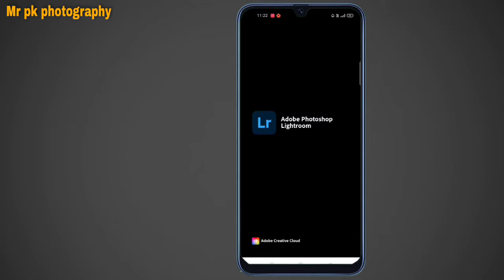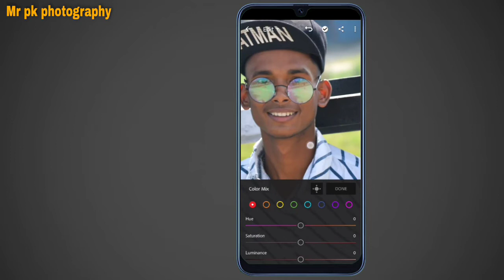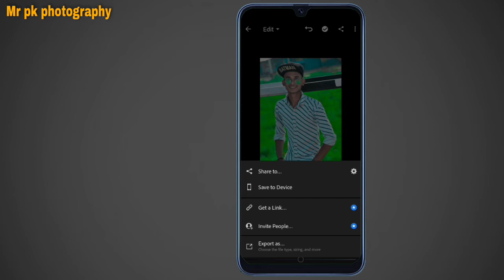Lightroom new update 😱 background 😳amazing colour,,,, and face white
hey

lightroom background colour

lighting editing,
photo editing,
lighting editing al,
Lightroom photo editing background change,
new photo editing effect light,
light photo editing,
background blur,
background colour,
face smooth,
picsart se kaise background change kare,
picsart editing,
green background photo editing,
allow photo editing,
allow background photo editing,
picsart tutorial full,
face gora kaise kare snapseed se,
face smooth kaise kare autodesk, sketchbook se,
new background change picsart step by step,
new background change step by step,
Bagi editing,
background colour change,
editing App,
new photo video editing Hindi me,
30 second photo editing,
hair style photo editing,
Haircut kaise kare,
how to edit ike cb edits in picsart
picsart vampire eyes effect,
Picsart selfish editing,
Picsart pimples editing,
Lightroom photo editing,
snapseed editing,
Snapseed photo editing,
Lightroom editing,
snapseed editing,
toolwiz editing,